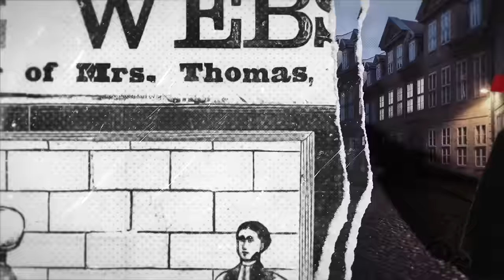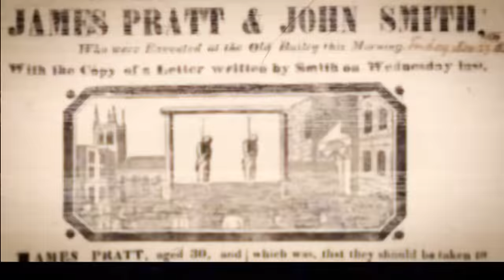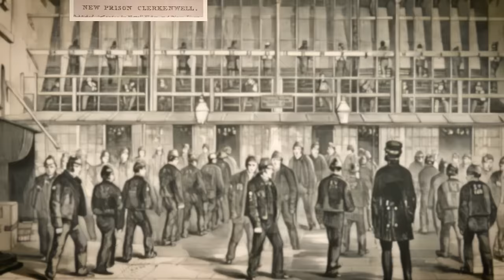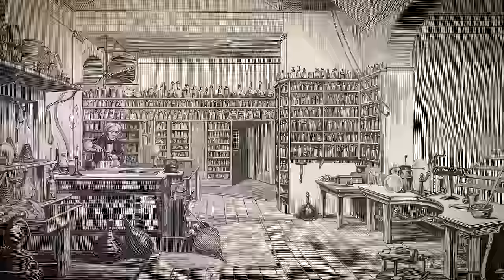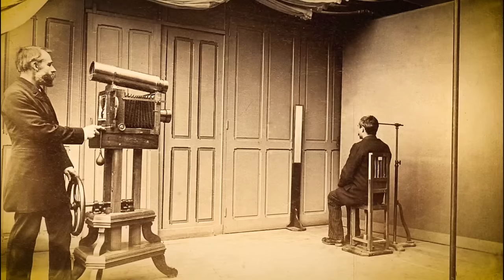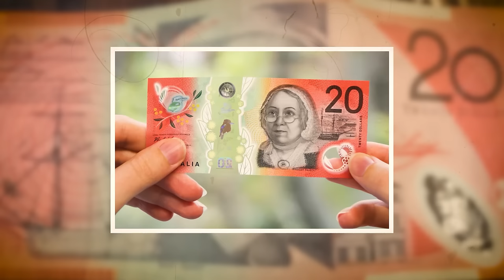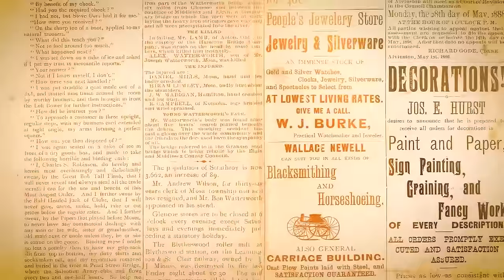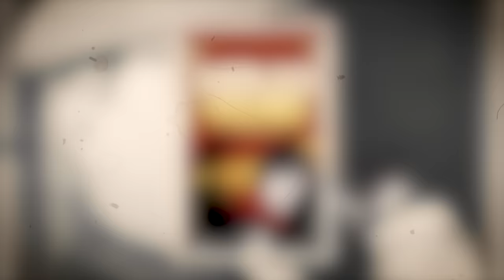Die Schlimmsten Verbrechen und Strafen Während der Viktorianischen Ära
Warnung, dieser Dokumentarfilm steht in einem Bildungs- und historischen Kontext, wir tolerieren oder fördern keinen Hass gegenüber irgendeiner Gruppe von Menschen, wir fördern keine Gewalt, wir verurteilen diese Ereignisse, damit sie nicht wieder geschehen.

Als die Uhr des Fortschritts stetig in die Viktorianische Ära tickte, fand sich die Gesellschaft in einem verwickelten Netz aus Moralität, Recht und dem Streben nach wissenschaftlicher Aufklärung gefangen. Dies war eine Zeit, die durch starke Kontraste geprägt war - eine Periode von achtzehnhundertsiebenunddreißig bis neunzehnhunderteins, in der der glänzende Schein der Anständigkeit eine morbide Faszination für Verbrechen und das Makabre verbarg.

In den düster beleuchteten Gassen Londons, wo der Nebel fast mitschuldig daran schien, Akte der Schurkerei zu verbergen, entstand eine neue Art von Verbrechen. Berüchtigte Namen wie Jack the Ripper wurden zum Synonym für Terror, und ihre abscheulichen Taten warfen lange Schatten auf die Kopfsteinpflasterstraßen. Doch jenseits der sensationellen Zeitungen der Zeit entfaltete sich eine systematischere Form des Schreckens in den kalten, sterilen Mauern von Besserungsanstalten.

In dieser Welt war das Justizsystem so starr wie die gesellschaftlichen Normen, wobei die Strafen oft hart und unerbittlich waren. Schuldnergefängnisse, wie das Marshalsea, berühmt für die Inhaftierung des Vaters von Charles Dickens im Jahr achtzehnhundertvierundzwanzig, waren überfüllt. In der Zwischenzeit sah der Transport zu Strafkolonien in Australien, eine Praxis, die in den achtzehnhundertdreißiger Jahren ihren Höhepunkt erreichte, Tausende für so geringfügige Verbrechen wie Brotdiebstahl verbannt.

Inmitten dieser Landschaft der gerichtlichen Strenge entstand das Anatomy Act von achtzehnhundertzweiunddreißig als düstere Lösung für ein makabres Problem. Vor diesem Gesetz waren nur die Körper hingerichteter Mörder legal für anatomische Studien verfügbar, was zu einem grausigen Schwarzmarkt für Leichendiebstahl führte.

Dieses Gesetz jedoch erlaubte die legale Sezierung von nicht beanspruchten Körpern aus Arbeitshäusern und Krankenhäusern und vertiefte ungewollt die Kluft zwischen Reichen und Armen. Wie viele arme Seelen fielen diesem Gesetz zum Opfer, als bloße Werkzeuge für den wissenschaftlichen Fortschritt betrachtet? Wie fühlten sich Familien, die wussten, dass ihre Liebsten im Namen des Fortschritts seziert werden könnten?

Charles Dickens, der produktivste Chronist dieser Ära, zitierte einmal: „Mord ist immer ein Fehler. Man sollte niemals etwas tun, worüber man nicht nach dem Abendessen sprechen kann.“ Diese Aussage unterstreicht die düstere Realität des Verbrechens während der Viktorianischen Ära, einer Zeit, in der Anstand und Erscheinungen oft die dunklere Unterseite der Gesellschaft verbargen.

Begleiten Sie uns, wenn wir uns in die gasbeleuchteten Straßen des viktorianischen Englands begeben, wo die Linie zwischen Fortschritt und Moralität so verschwommen war wie der Nebel über der Themse. Willkommen im Tagebuch des Julius Caesar.

Schatten in Whitechapel. Das anhaltende Mysterium um Jack the Ripper.

In den Annalen der Kriminalgeschichte rufen wenige Namen so viel Faszination und Schrecken hervor wie Jack the Ripper. Diese schattenhafte Gestalt, deren Identität nach wie vor in Geheimnis gehüllt ist, tauchte aus den nebelverhangenen Straßen des viktorianischen Londons auf, um eine Reihe von erschreckenden Morden zu begehen, die die Welt seit über einem Jahrhundert in ihren Bann ziehen.

00:00 Bildungsdokumentarfilm
2:53 Das Anhaltende Mysterium von Jack the Ripper
7:39 Der Blutige Kodex im Viktorianischen England
12:38 Öffentliche Hinrichtungen im Viktorianischen England
18:10 Die Düstere Realität Viktorianischer Gefängnisse
23:11 Das Anatomiegesetz und die Dunkle Welt des Leichenraubs
28:04 Der Beginn der Modernen Polizeiarbeit im Viktorianischen London
33:47 Die Spuren der Forensischen Wissenschaft Nachverfolgen
39:29 Berüchtigte Verbrecher des Viktorianischen Englands
43:21 Die Geschichte der Deportation in Strafkolonien
48:23 Echos Jenseits des Rippers
51:28 Die Viktorianische Presse und das Schauspiel der Gerechtigkeit
58:41 Die Straßenräuber und Gesetzlosen der Viktorianischen Ära
1:03:42 Die Morgenröte der Detektivliteratur im Viktorianischen England